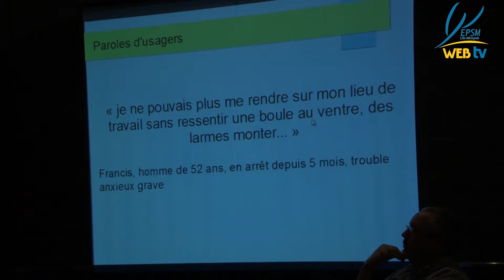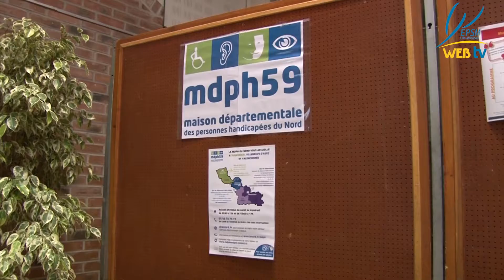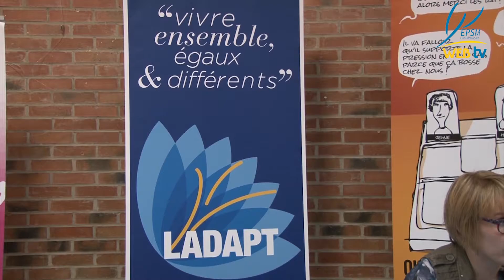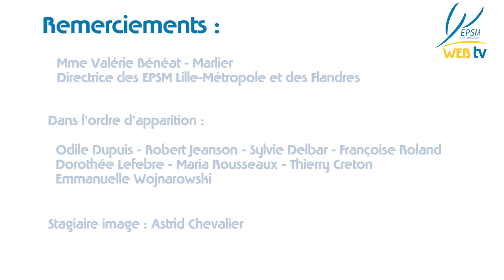Santé mentale et travail Mars 2017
Comment trouver un emploi lorsqu'on est porteur d'un handicap psychique ? Quels sont nos droits ? Les interlocuteurs à solliciter ? - SISM 2017 Armentières